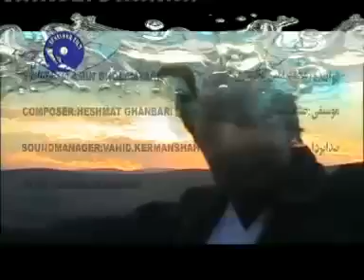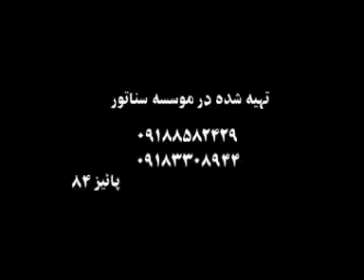محمد امین غلامیاریMohammad Amin Gholamyari.mp4